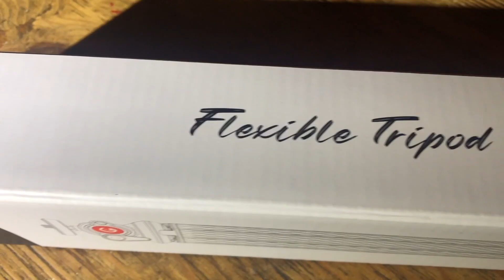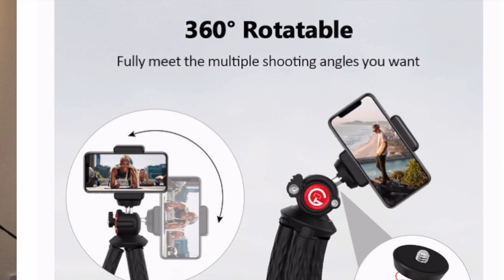Winter Hammock Camping | Thai Green Curry Cooked on a Camp Fire | Jungle Explorer Hammock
Winter Hammock Camping with Ash Outdoors UK and Burton Outdoors using the Easthills outdoors jungle explorer hammock. Thai green curry cooked over the camp fire. some laughs and some cold weather!

GooFoto Tripod